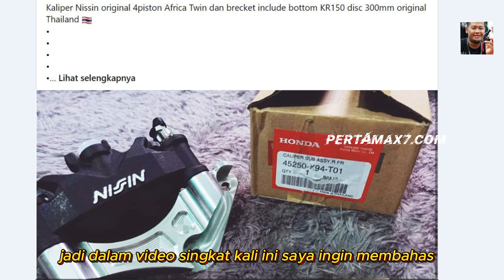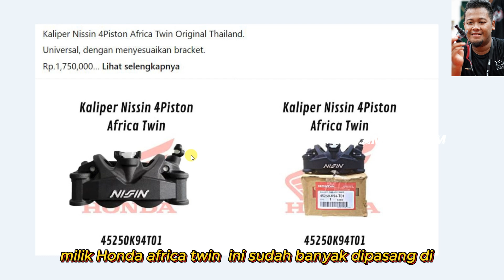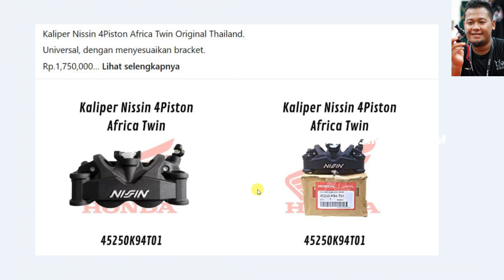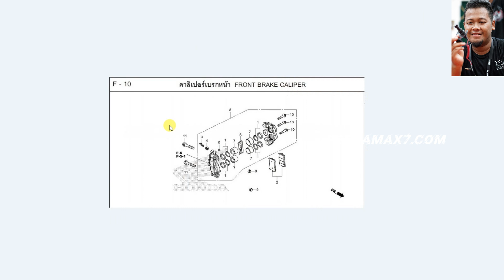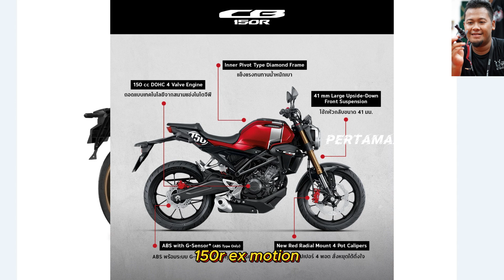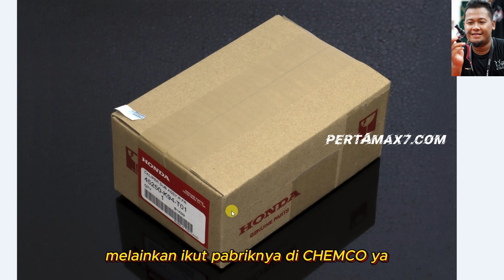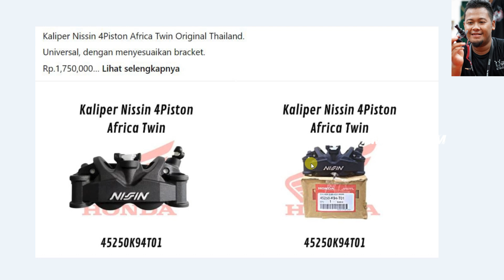Awas Kaliper Honda CB150R EXMOTION NISSIN Radial 4 Piston disebut Rem Moge Africa Twin Ayo Bongkar 🏍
Musik 🎶 Blue Dream - Cheel
Bergabung dengan channel ini untuk mendapatkan akses ke berbagai keuntungan:
Penjelasan ❄ video singkat dari pertamax7 berisi peringatan Awas Kaliper Honda CB150R EXMOTION NISSIN Radial 4 Piston disebut Rem Moge Africa Twin 🏍 Ayo Bongkar
semoga bermanfaat
Nissin Kogyo (日信工業株式会社, Nisshin Kōgyō Kabushiki-gaisha) adalah sebuah produsen suku cadang otomotif asal Jepang, yang berfokus pada produksi sistem pengereman. Nissin Kogyo didirikan pada tahun 1953 dan sahamnya terdaftar di bagian pertama Bursa Efek Tokyo. Hingga bulan Maret 2017, Nissin Kogyo mencatatkan pendapatan 1,54 miliar dolar[2] dan 9.557 karyawan.[3] Honda Motor Company merupakan pemegang saham terbesar, dengan memegang 34,6% dari total saham Nissin Kogyo.

Nissin Kogyo berkantor pusat di Nagano, dengan juga memiliki pabrik di Ohio,[4] Georgia,[5] Meksiko,[6] Brazil,[7] India,[8][9] Thailand, Vietnam, dan Tiongkok, selain di Jepang.

Pada tahun 2016, Nissin Kogyo dengan produsen peralatan keamanan otomotif asal Swedia, Veoneer membentuk sebuah perusahaan patungan dengan nama Veoneer-Nissin Brake Systems (VNBS).[10][11]